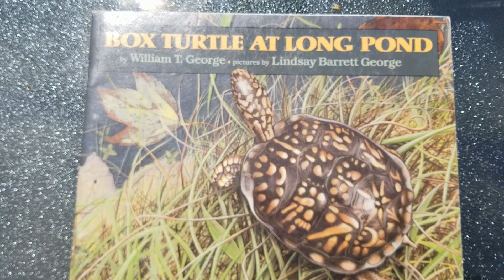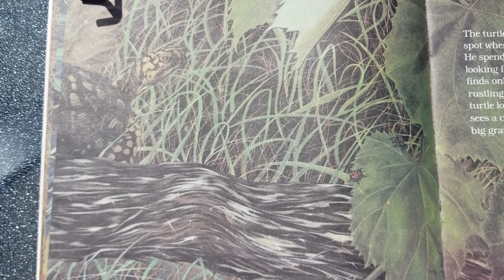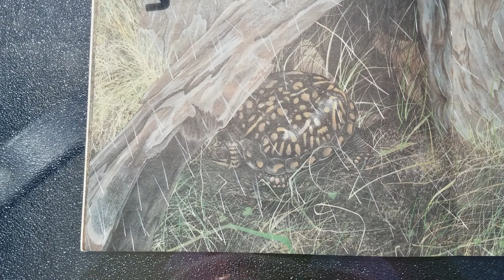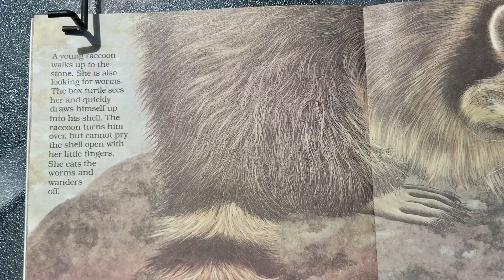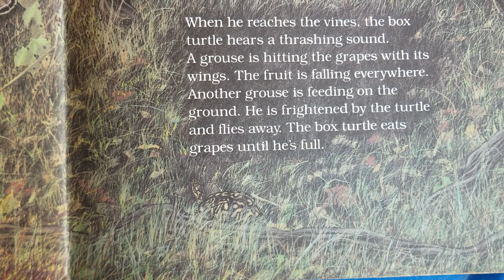Box Turtle at Long Pond Reading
Join Judy Miller for a reading of Box Turtle at Long Pond. Follow a box turtle on a day's travel around the pond. Who does he see and what does he do?